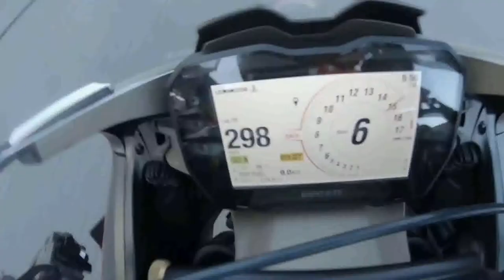Ducati Panigale V4 SP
A nova Ducati Panigale V4 SP 2021 surge como se tivesse saído de uma etapa do Mundial de Superbike e fosse exposta na concessionária para que qualquer cidadão comum com coragem e euros suficientes possa comprá-la.

Uma máquina exclusiva para os poucos sortudos que conseguem pegar uma das poucas unidades, a nova Panigale V4 SP está perfeitamente pronta para voltar ao grid de largada, caso seu proprietário se atreva a jogar uma moto tão exclusiva e cara nas pistas.

Tais são as capacidades racing da nova versão que a Ducati incorpora na saga Panigale V4, a SP, recuperando o famoso significado irônico Sport Production, numa versão com uma configuração única que inclui embreagem seca e rodas em fibra de carbono e será vendida em número limitado com o número de série gravado na mesa superior da direção.

As credenciais são muito claras com a usina de 214 cv de potência máxima e 12,6 kgf.m de torque para um conjunto pesando 173 kg a seco. No entanto, seu desempenho e eficiência não são a única marca registrada da Panigale V4 SP, pois esta superbike italiana é muito especial em muitos outros aspectos, começando por sua decoração exclusiva, com grande destaque da cor preta em contraste com o alumínio exposto do tanque e reflexos vermelhos em diferentes componentes, muitos deles vindos diretamente da Superleggera V4.